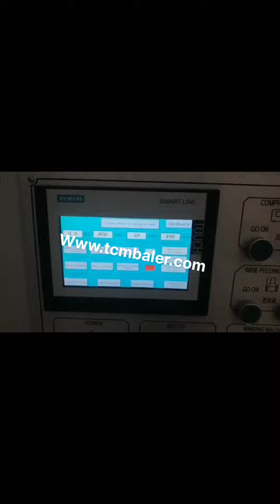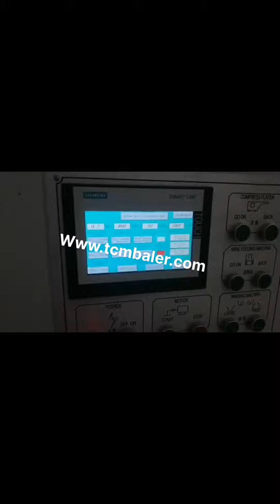paper horizontal baler press machine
Horizontal Baler Machine Bangladesh, Horizontal Baling Press Malta, This horizontal auto tie baler is a heavy duty automatic baling press machine with up to 120 tons pressure force and with large chamber section of 1100*1100 mm. Equipped with double main motors and pumps, this dual, system powerful baler features with super high running speed, cycle time is only 13 seconds, . Automatic Horizontal Waste Paper Baling Press Australia, Madagascar, Automatic Horizontal Waste Paper Baling Press Machine China Manufactures, Find Complete Details about Automatic Horizontal Waste Paper Baling Press Machine China Manufactures,Automatic Paper Baling Machine,Horizontal Paper Baling Machine,Horizontal Waste Paper Baling Press Machine from Other Packaging Machines Supplier or Manufacturer, Jiangsu Gaode Hydraulic Machinery Co., Ltd. China Horizontal Conveyor Cylinder Hydraulic Baler Uruguay, Ireland, Baler Machine, Horizontal Baler, Horizontal Balers manufacturer, supplier in China, offering Horizontal Conveyor Cylinder Hydraulic Baler Scrap Waste Paper Baling Press, Factory Direct Sale Plastic Waste Paper Baling Machine with High Quality, Durable and Economical Semi, Auto Carton Sealing Machine, Waste Paper Horizontal Automatic Hydraulic Baler Baling Press Machine,Baler Press Machine,Hydraulic Baler Machine,Hydraulic Baling Machine,Hydraulic Baling Press Machine,Hydraulic Bale Press,Waste Paper Packing machine,Bale Press,Baling Press,Recycling Baler,Recycling Baler Press,Recycling Baling Press,Baler Manufacturer,Baling Machine,Baling Press,Hydraulic Press,Waste Compactor,Horizontal Baler,Two Ram Baler,Automatic Baler, Baler Machine Japan, Baling Press Machine Czech, The Nick baler Horizontal semi, automatic Baler who deal with large quantities of corrugated and paper products. This machine is designed for long hours of operation and can operate either manually or automatically with photocell control Hydraulic Horizontal Balers For Waste Paper Yemen, plastic Algeria, Hydraulic Horizontal Balers For Waste Paper, plastic, Straw Horizontal Baling Press Machine, Find Complete Details about Hydraulic Horizontal Balers For Waste Paper, plastic, Straw Horizontal Baling Press Machine,Hydraulic Horizontal Balers For Waste Paper, plastic, Straw Horizontal Baling Press Machine,Hydraulic Horizontal Balers For Waste Paper,Horizontal Baling Press Machine from Other, Waste Paper Baler Machine Germany, Hydraulic Baler Switzerland, Nickbaler is the most professional China baler machine supplier and manufacturer, we not only produce Horizontal Baler machine, but also produce many other kinds of baling press machines just like automatic tie compress machine, semi, automatic Baler machine, scrap metal hydraulic press, cloth Baling Press machine, new horizontal automatic baler machine Paper Baler Machine Somalia, Paper Baling Press Bahamas, Paper baler machines in SINOBALER Sinobaler has a wide array of balers that are ideal for baling paper. In fact, since there are so many paper baler models that handle paper baling. Its best to choose a versatile paper baling press model that will also handle your other baling needs. hydraulic baling machine for waste paper scrap plastic Semi, automatic horizontal baler, This machine is a good choice for facilities that process no more than 4 tons of waste per hour and have relatively low labor costs. In addition to manual strapping, all other processes are automated, such as using conveyor feed, compression, packing exit door opening and closing, and bale ejection. Baler Manufacturer of Baling Press Machines Iraq, Malaysia, Ningbo Sinobaler Machinery co., LTD. Sinobaler, a pioneer in the waste recycling market, and baler manufacturer, supplies industry, leading, cost, effective solutions to waste reduction. From small stand alone vertical presses to fully automated horizontal lines, we offer a complete range of baling machinery. Hydraulic Compressor Press Bailing Machine Liberia, Kuwait, Hydraulic Compressor Press Bailing Machine Horizontal Carton Waste Paper Baler Machine, Find Complete Details about Hydraulic Compressor Press Bailing Machine Horizontal Carton Waste Paper Baler Machine,Paper Baler Machine,Waste Baler Machine,Horizontal Baler Machine from Other Packaging Machines Supplier or Manufacturer,  Automatic Hydraulic Horizontal Waste Paper Press Fiji, Jordan, Hydraulic Press, Paper